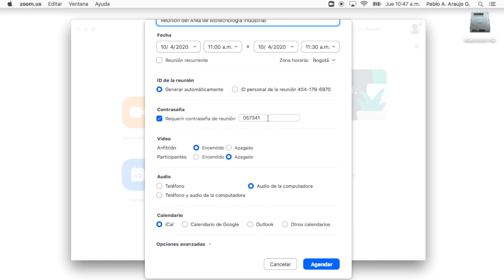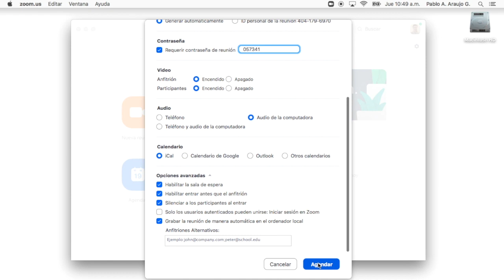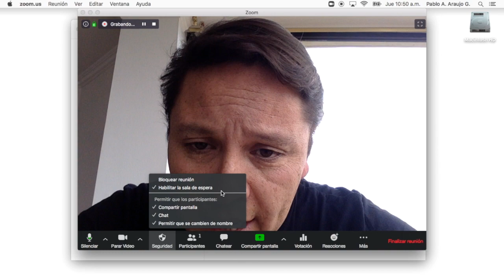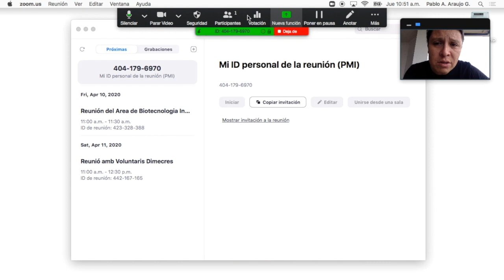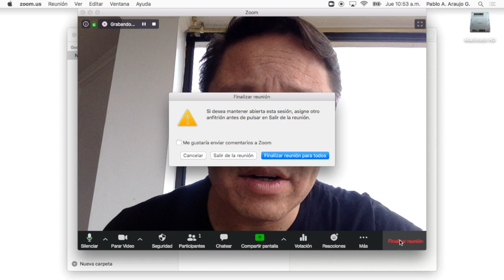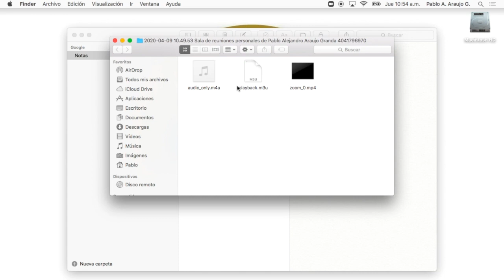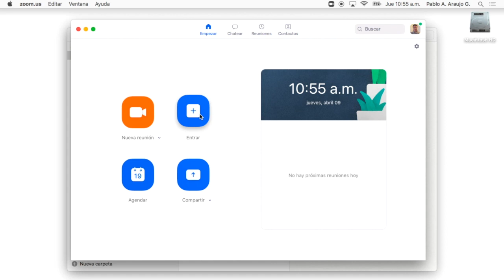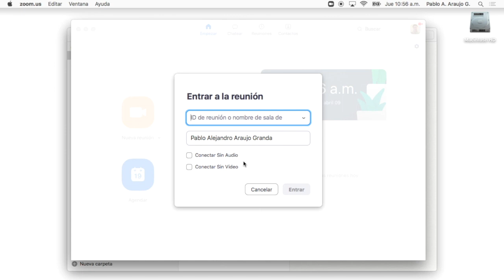Video13. ¿como configuro una reunión en Zoom y que herramientas tengo como organizador? - Parte 1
Tutorial sobre como configurar una reunión en zoom y las herramientas que me da la aplicación como organizador de la misma.